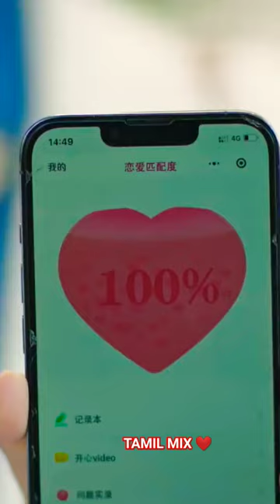💞drama proposal expectation vs reality love let's date professor xie cdrama tamil mix#short💞